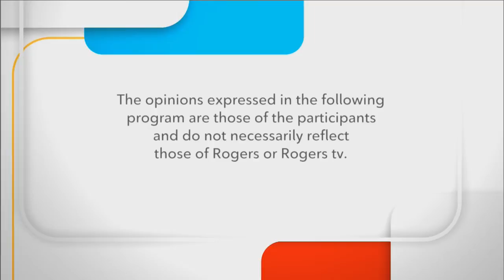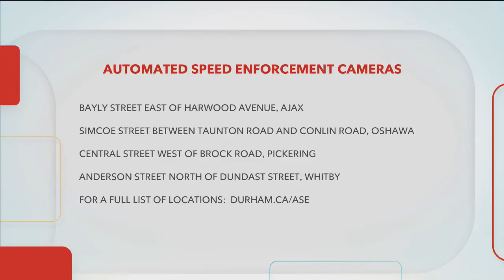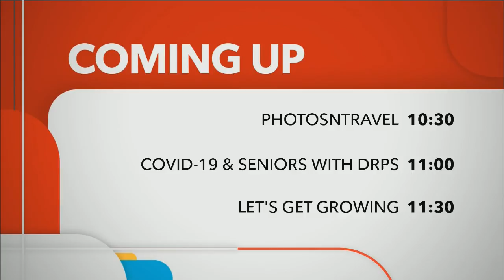Durham Region - Local Update - Speed Enforcement Cameras & Feed the Need in Durham - Sept 8, 2020